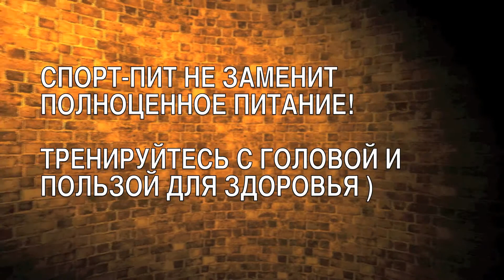MG Обзор - Мелатонин Средство для сна Melatonin (Natrol) - MassiveGym.com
Обзор спортивного питания: коротко о самом главном!

MassiveGym.com - это магазин спортивного питания
Только проверенные марки из Америки и Европы!
Наши продавцы не только подберут Вам спортивное питание -
они проконсультируют по тренировочному процессу и питанию! Бесплатно!

Протеины, Гейнеры, Аминокислоты, BCAA, Заменители пищи, Креатин, Витамины, Жиросжигатели, Л-Карнитин, Предтренировочные комплексы, Изотоники, Гуарана, Аксессуары для фитнеса и силового спорта

Фитнес, Воркаут, Бодибилдинг, Пауэрлифтинг, Тяжелая атлетика, Единоборства, Легкая атлетика

В кадре: Александр Головань
Съемка и продакшен: Эйнар Каллэ
Саундтрек: Styles Of Beyond -- Nine Thou